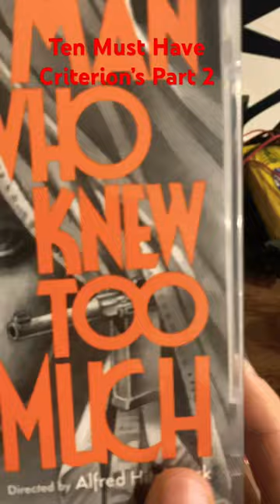Ten Must Have Criterion’s Part 2